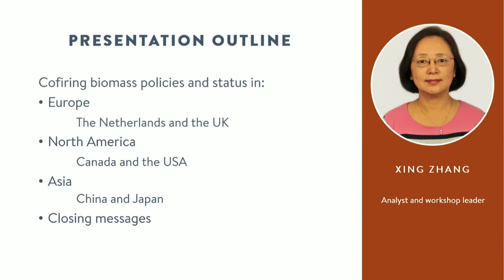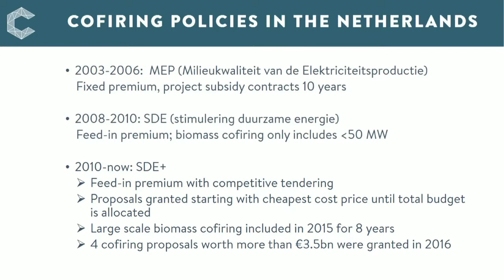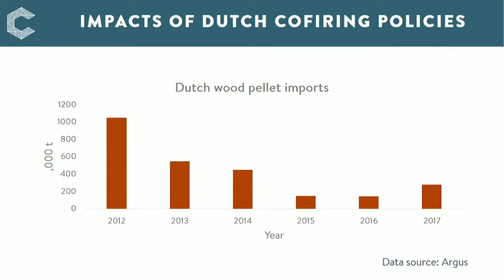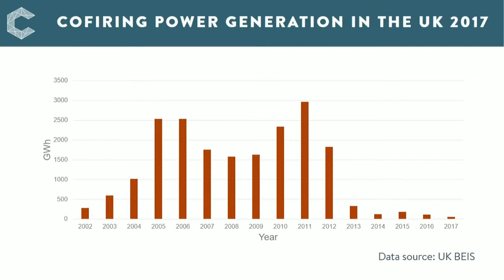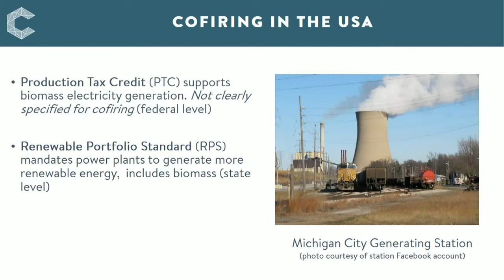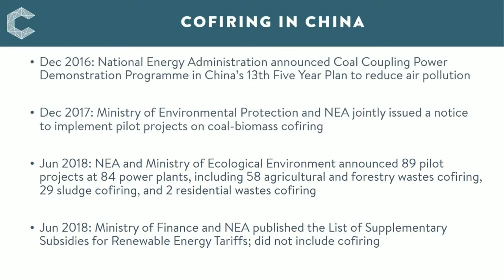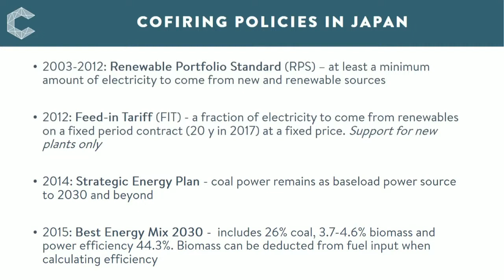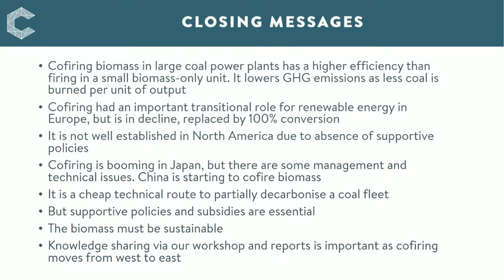Support mechanisms for cofiring biomass | IEACCC Webinars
The webinar discusses cofiring biomass policies and status in Europe (The Netherlands and the UK), North America (Canada and the USA), and Asia (China and Japan).